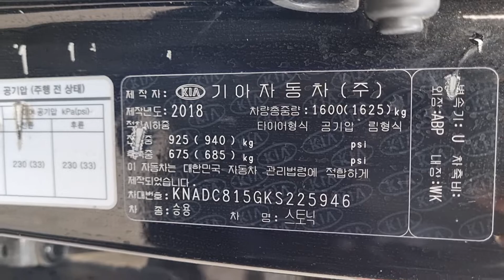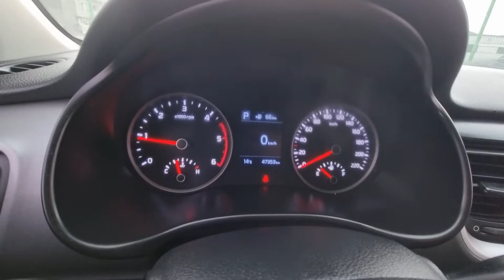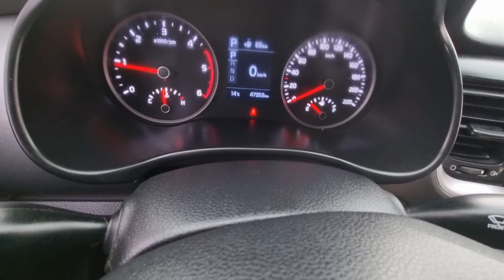STONIC KNADC815GKS225946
Autoleader